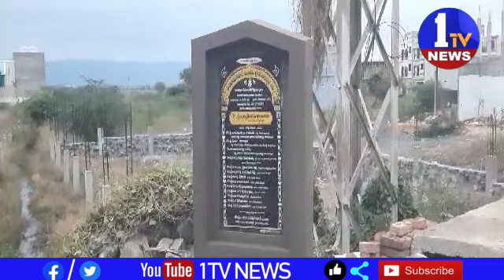మల్కాజగిరి బోనాల పండుగా సందర్భంగా టెంపుల్ నిర్వాహకులతో సమావేశం